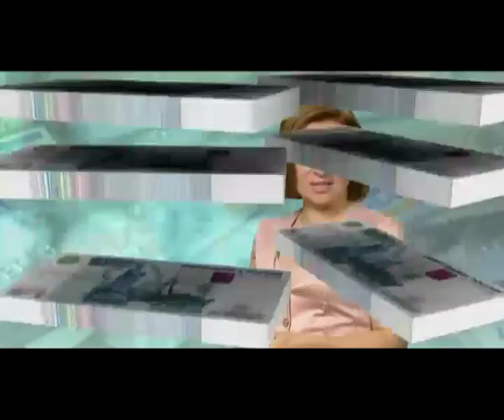Правила денег от 3 августа